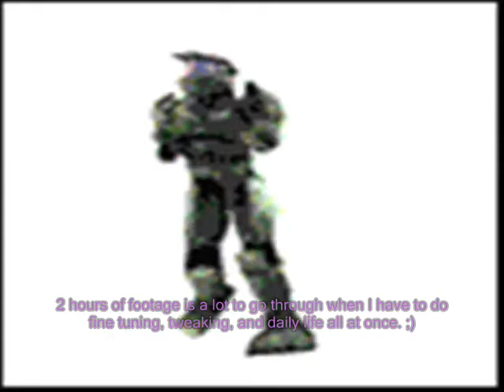2011 Halo 3 Reunion Part 2 - The Halo Idle 2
This is the Halo Idle 2! YAY! =D

*I apoligize for not getting this up in Jan/Feb. There was simply too much to go through! D: *